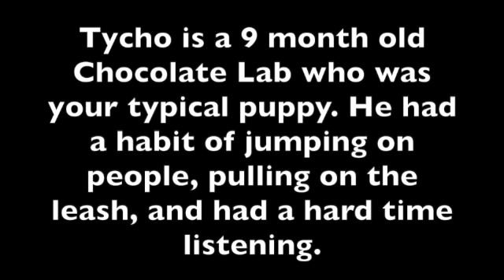Asheville Dog Trainers - 9 Month Old Chocolate Lab comes in for 2 Week Board & Train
Tycho is a 9 month old Chocolate Lab who was your typical puppy. He had a habit of jumping on people, pulling on the leash, and had a hard time listening.